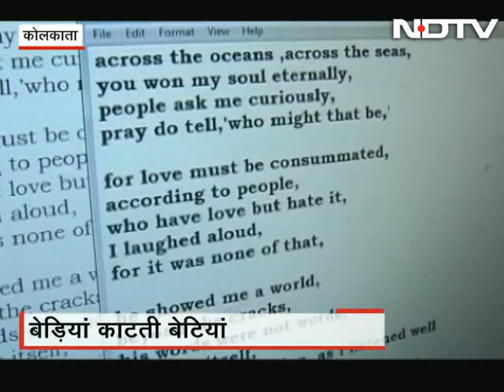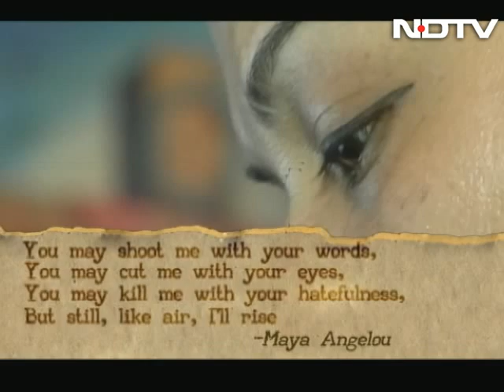Rape victim turned away by employers, home owners, while accused remains at large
In this episode of Bediyan Kaatti Betiyan, we discuss with Additional Solicitor-General in the Supreme Court, Pinky Anand about the difficulties women victims of crime have to go through in lives. We also highlight the story of a woman whose trauma didn't end with being the victim of rape; she still continues to be turned away by people whom she approaches for employment or for a home on rent.  (Audio in Hindi)